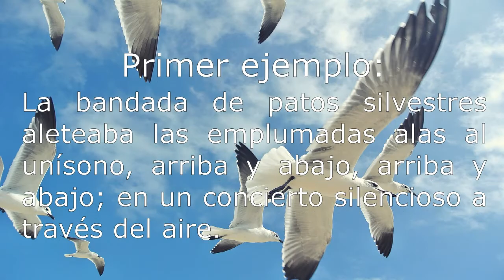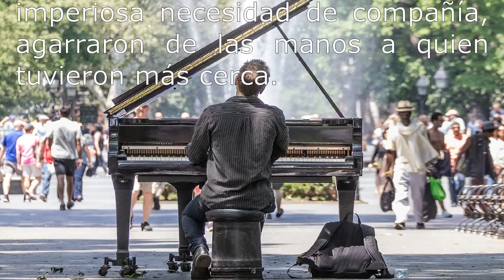EL SOMBRERO DE LAS PALABRAS ⁂ Unísono ⁂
Estimados,

Día #8. Unísono. La alegría resuena con unísona melodía.

Abrazos. ^^
«¡Palabras y palabros! ¿Qué haríamos sin ellos?»